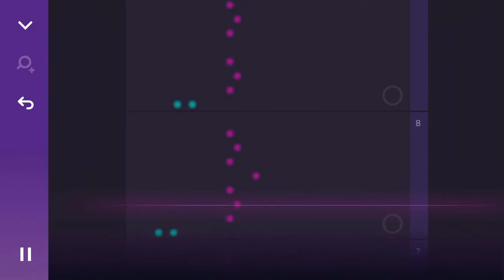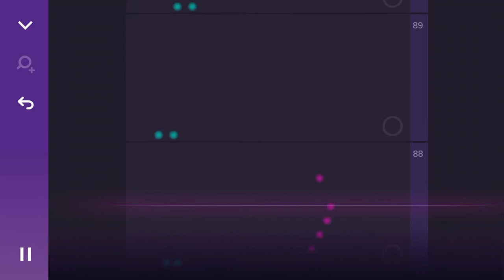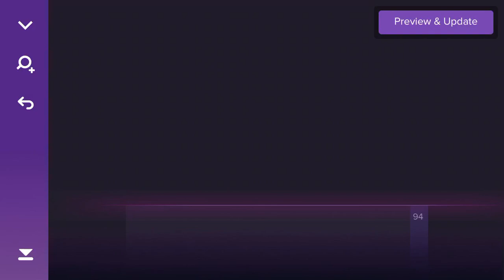Fight to Help Another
This theme was made for an OC I have on the Pokemon Mystery Dungeon Amino.